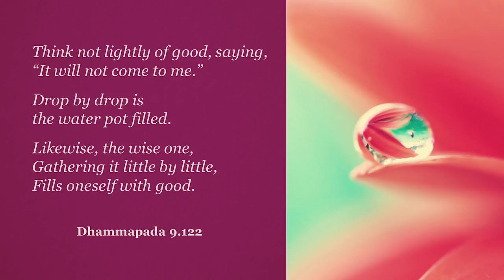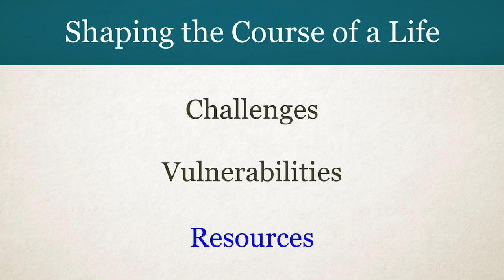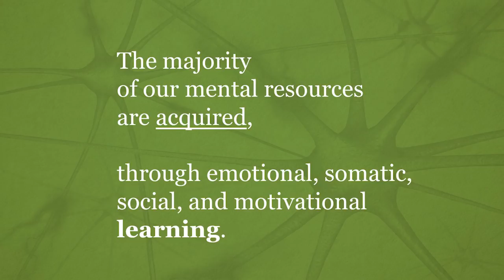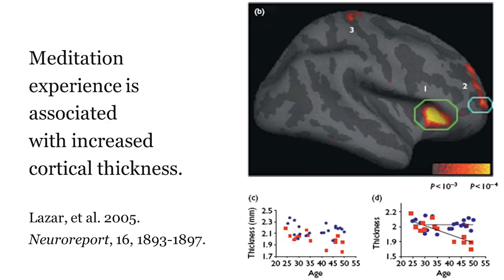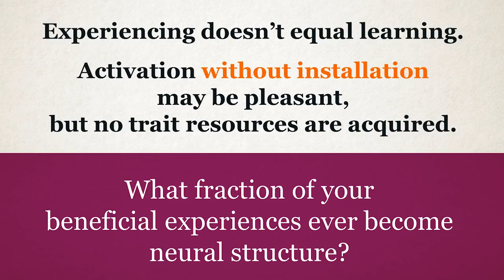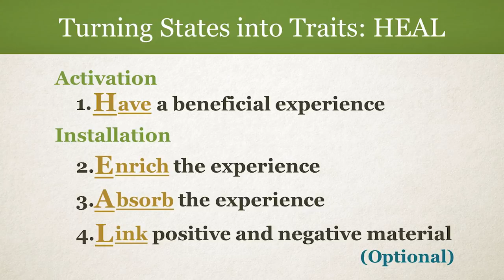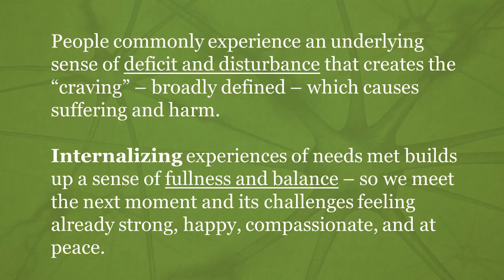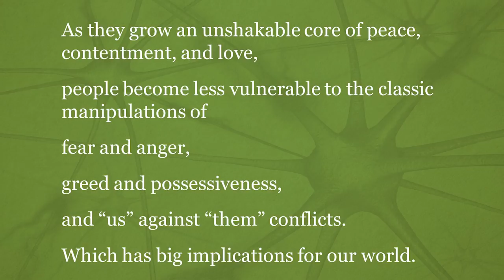Heart-Mind 2018: Rick Hanson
Resilient Well-Being: Growing an Unshakable Core of Inner Strength, Love, and Peace

When facing life’s challenges, we benefit from inner resources such as compassion, grit, and gratitude. This presentation will focus on using positive neuroplasticity to turn passing experiences into durable inner strengths hardwired into the nervous system. Through this process we are better able to meet the next moment feeling centered in calm, contentment, and caring – allowing for greater lasting well-being in a changing world.